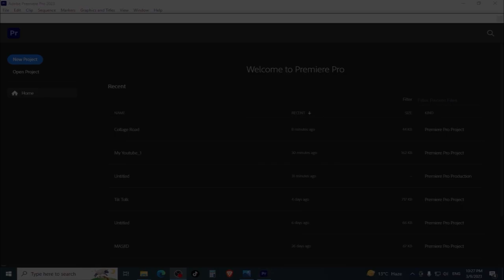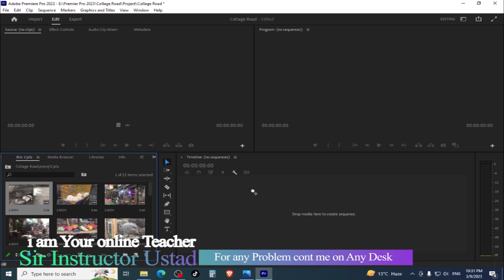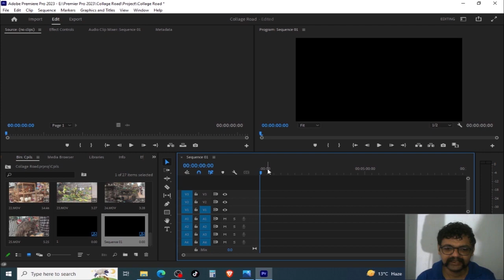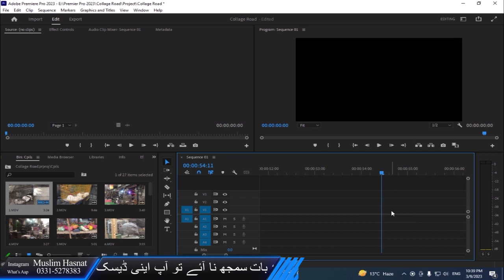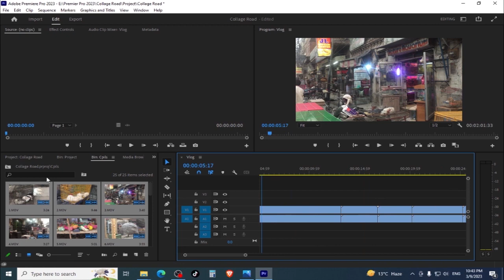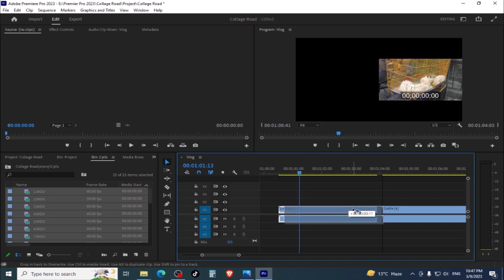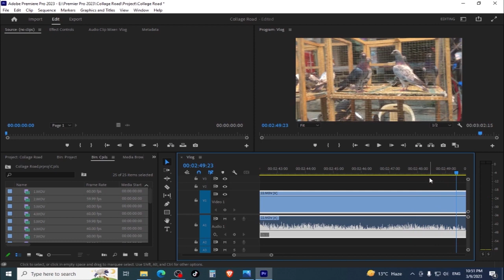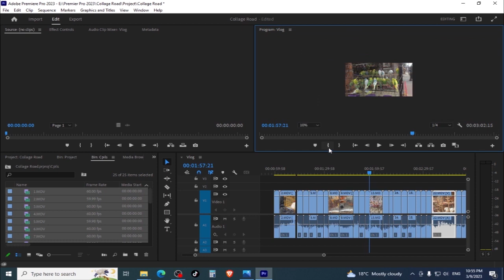Adobe Premier Pro CC 2023 Complete Tutorial Class 2 in Urdu / Hindi | Hasnat Flyer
:- How to Create New Sequence.
:- How to import media in Premier.